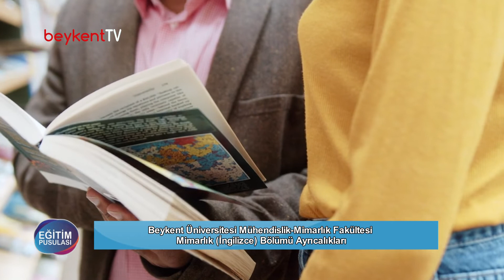BEU: MÜHENDİSLİK MİMARLIK FAKÜLESİ - MİMARLIK